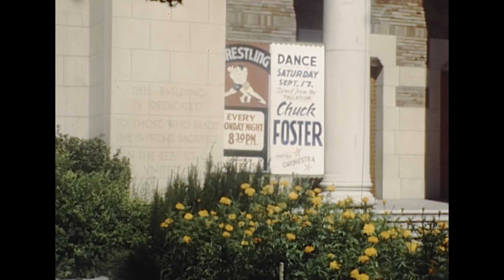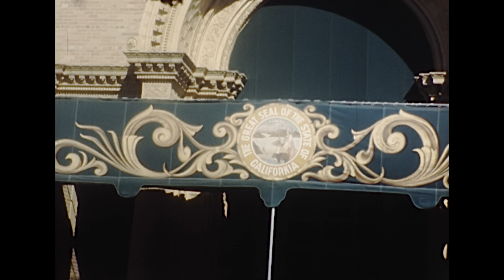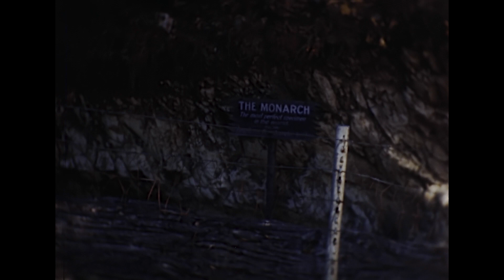Pa and Nona Daly on Holiday San Jose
Joe and Louise Daly and friends on holiday and winery mid 1930's